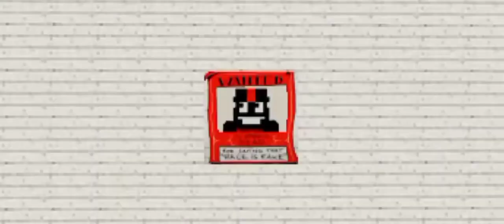I Am In Miseryy